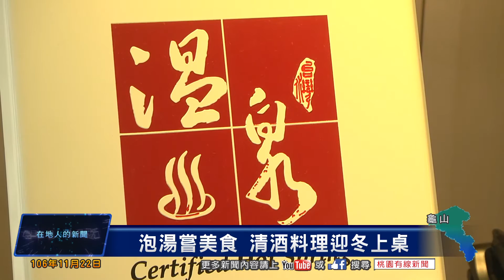桃園有線新聞20171122-泡湯嘗美食 清酒料理迎冬上桌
東北季風南下，天氣冷颼颼，又到了泡湯的季節了，溫泉飯店業者開始推出泡湯優惠，來搶攻這波商機，就有一家飯店業者以主打日式風格的泡湯環境，並且推出一系列的清酒料理，希望讓消費者不用出國，也能感受到濃濃的異國風情
龜山 採訪

隨著入浴進池，在寒冷天氣中也能暖呼呼的，這裡的泡湯環境，媲美日本當地的黃金溫泉，也具有護膚保濕的功效，但享受這一切，不需要大老遠跑出國，現在在台灣的飯店業者就推出黃金泡湯的體驗，體驗泡湯中也可以另外享受到，飯店所提供的一系列清酒料理。

總監 訪問

從有40年老經驗的師傅巧手製作，一道道色香味俱全的清酒料理也正式上桌『領南富士捲』更有道地日本風，濃醇芬芳微甜清酒香氣，外觀與內在都非常吸引消費者的目光。

主廚 採訪

為了吸引更多顧客，飯店業者也不再是傳統的經營模式，除了配合季節推出泡湯優惠外，也額外追求更多豐富的配套內容來搭配，也讓這波泡湯旺季的搶攻市場大戰，提前開打。